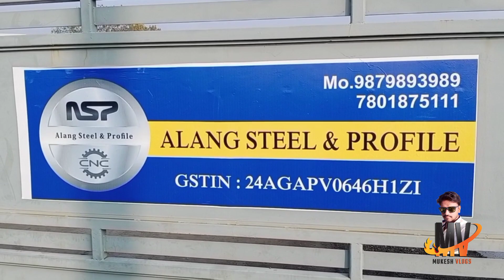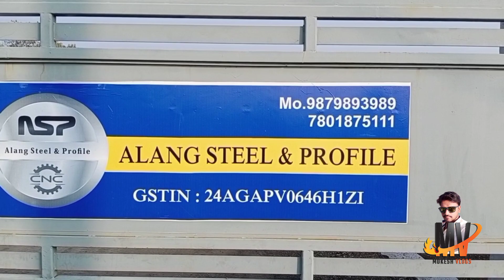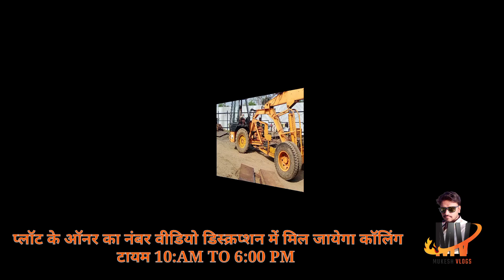Alang Steel Market | Alang Profile | Agriculture Parts | Industrial Parts |Plate Supplyer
વિશ્વનું મોટામાં મોટું શિપબ્રેકીંગ યાર્ડ અલંગ.એક ખુબ મોટું સેકન્ડસેલ  માર્કેટ છે જયા તમને નાની ટાંચણી થી લય ને મોટી ચીજ વસ્તુવો મળી રહશે. જો મિત્રો અલંગ ની વાત કરીયે તો અલંગ આજ થી 36 વર્ષ પહેલા 13 ફેબ્રુવારી 1983 શરૂવાત થઈ હતી ત્યારે લગભગ અલંગ ને કોઈ જાણતું ના હતું પણ હાલ અલંગ એ વિશ્વનું નંબર વન શિપબ્રેકીંગ યાર્ડ બની ગયું છે. અલંગ માં એક  ખુબ જ મોટું સેકન્ડ સેલ માર્કેટ આવેલ છે. જ્યાં તમને જીવનજરૂયાત ની તમામ નાની મોટી ચીજ્વસ્તુવો મળી રહેશે ને યે ભી તમામ માર્કેટ કરતા સસ્તું ને સારું. તો મિત્રો તમારે કોઈ ભી નાની મોટી ચીજ વસ્તુવો ખરીદી હોય તો પધારો અલંગ

.👉Plot Name-Alang Steel & Profile
                                                                                                                                                                            👉Item:- MS PLATE PROFILE CUTTING
                AGRICULTURE PARTS
                INDUSTRIAL PARTS
                PLATE SUPPLYER

    👉Address:-Plot No. 1 SURVEY NO.48 PAIKI 3, BHAVNAGAR ALANG HIGHWAY. NR.TOLL PLAZA VILLAGE -BHADI.DIS-BHAVNAGAR GUJARAT

 ⏱️  Plot Opening Time:-9 Am to 7 PM
 ⏱️  Calling Time:-10Am to 6 Pm

Mukesh Vlogs***

👉 Mice-BOYA M1mice

👉 Alang Ship Breaking Yard Travel Guide 2020  | Alang World  Ka Sabse Bada Ship Breaking Yard

                   👉Alang Market Best Video 100k+Viwes Videose👈

APKPO APNE KOY BHI BUSSINESS KO PROMAT KARNA HAI TO HI CALL KRE.